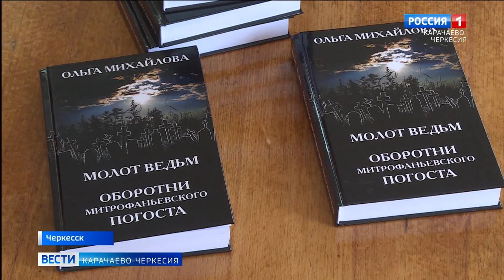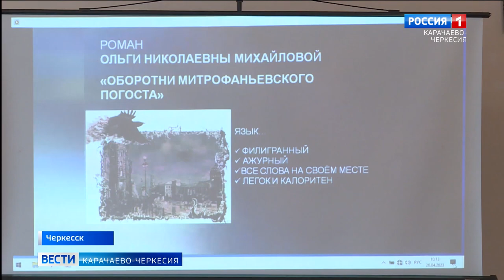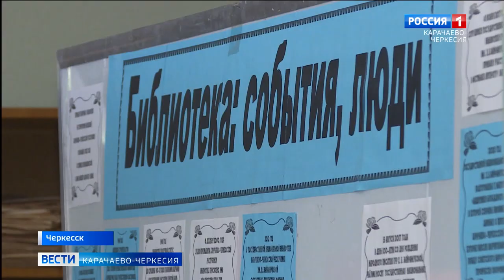"Молот ведьм и оборотни Митрофаньевского погоста"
"Молот ведьм и оборотни Митрофаньевского погоста" - название новой книги Ольги Михайловой. Её презентация состоялась в Республиканской библиотеке имени Халимат Байрамуковой